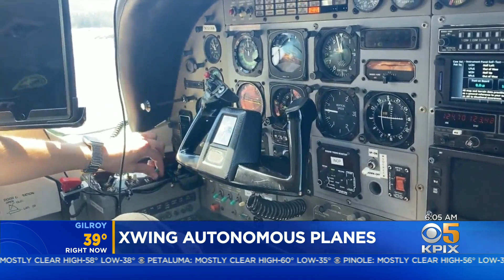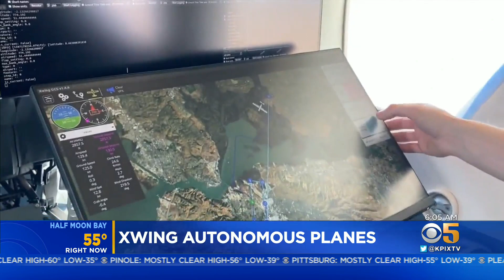COVID VACCINE DELIVERY: Concord company's autonomous planes being used to distribute vaccine to rura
Concord company's autonomous planes being used to distribute vaccine to rural areas